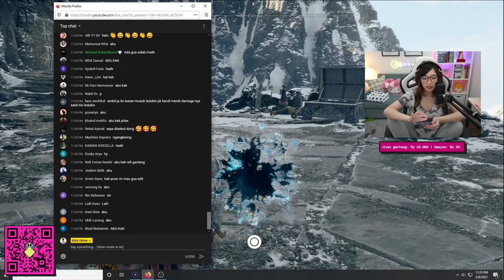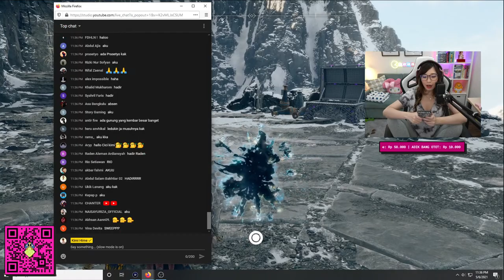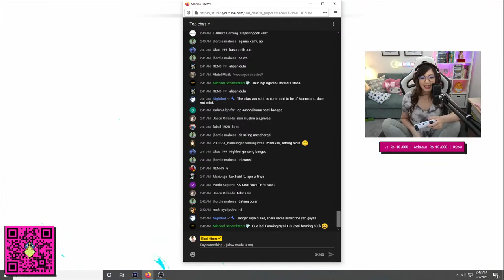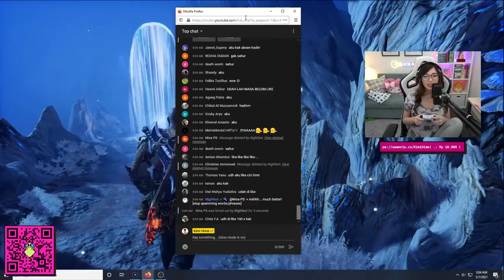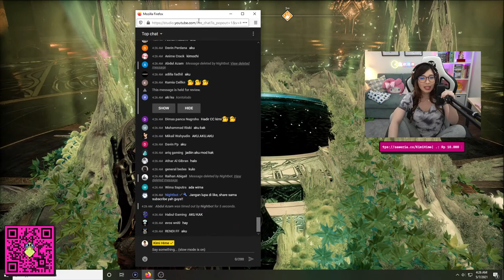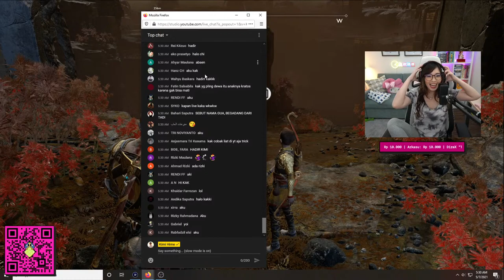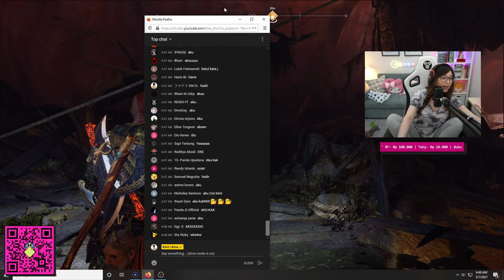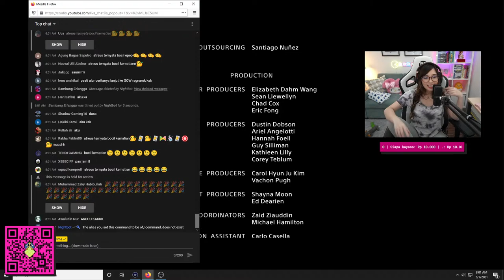TAMAT😆 RAMALAN KEMATIAN KRATOS?! GOD OF WAR 4 REMASTERED PLAYSTATION 5!